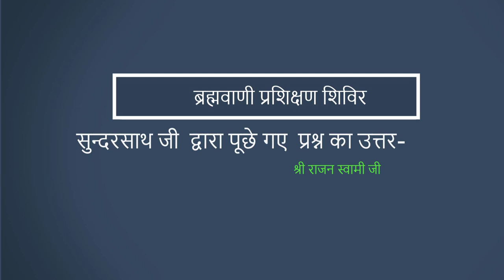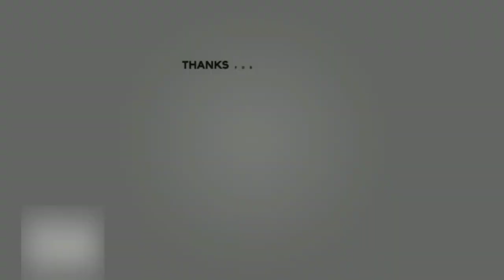चितवनि में मन क्यों नहीं लगता , चितवनि में कैसे बैठे ? | श्री प्राणनाथ ज्ञानपीठ, सरसावा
(ब्रह्मवाणी प्रशिक्षण शिविर)_ 2019
सुन्दरसाथ जी द्वारा किये गए प्रश्न का उत्तर  -
चितवनि में कैसे बैठे ? चितवनि में मन क्यों नहीं लगता |